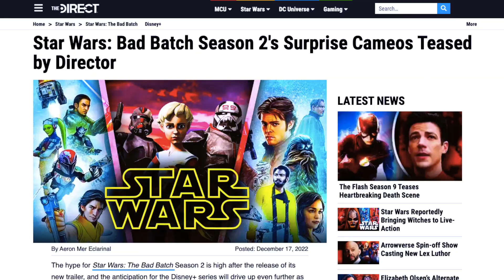5 Possible Cameos in The Bad Batch Season 2!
Director Brad Rau has teased that Star Wars The Bad Batch Season 2 will "definitely" have some cameos. We are speculating on who these cameos might be.

*** Video Spoilers ***

In this video, we discuss possible cameos such as Caleb Dume (Kanan Jarrus), Cad Bane, Boba Fett, Ahsoka Tano, and Darth Vader all making an appearance in the show. Who do you think will make a cameo in the show?

5 Possible Cameos in the Mandalorian Season 3!

These are the fans you are looking for.

Our MISSION is to build a community of nerdy fans while also analyzing STAR WARS, and other nerdy, content.